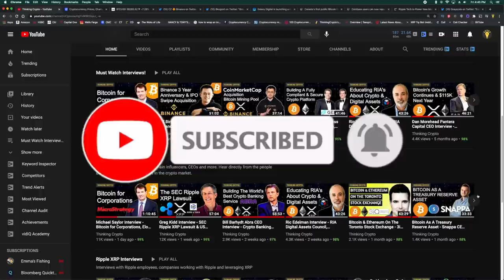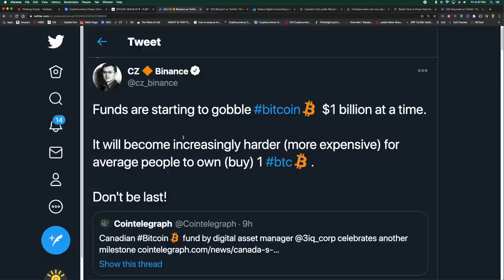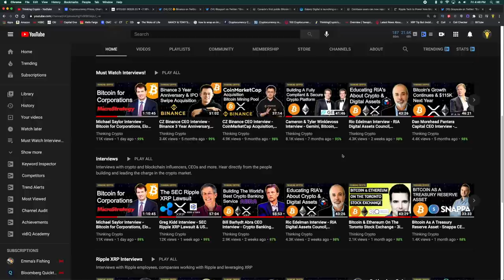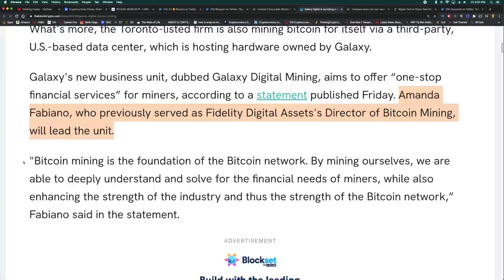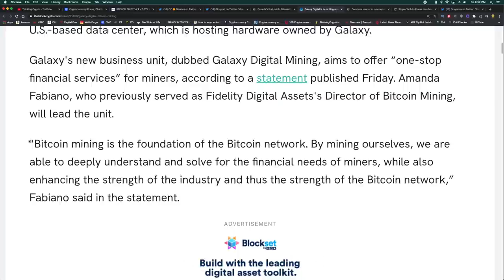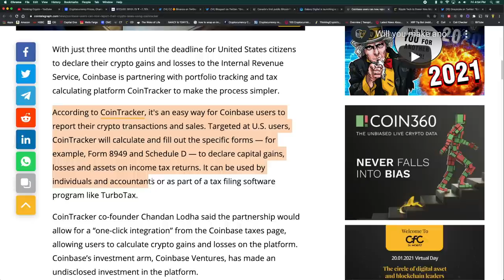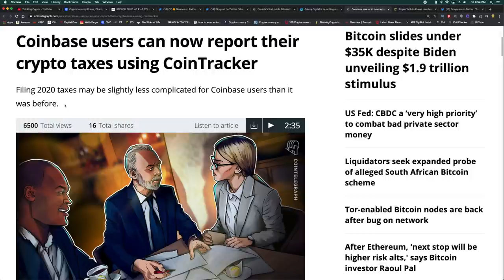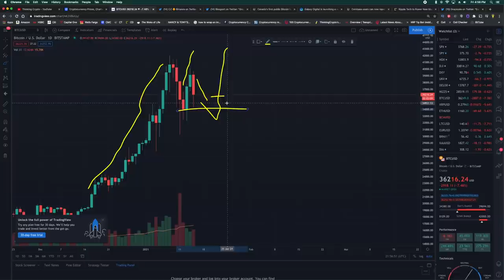Grayscale Buys $98M in Bitcoin in 24hrs - Galaxy Digital Bitcoin Mining - Coinbase CoinTracker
Grayscale bought 2,612 BTC worth $98 Million over the past 24 hours, which equates to 2.9X of the daily Bitcoin mined. Their total Bitcoin AUM now sits at $23.69 billion. Galaxy Digital is launching a new bitcoin mining business unit. 3iQ’s Bitcoin Fund (QBTC) hit the $1 billion mark, the company announced. Coinbase users can now report their crypto taxes using CoinTracker. Malaysia's Mobile Money and Bangladesh's bKash will leverage RippleNet for wallet-to-wallet transactions and Grayscale has dissolved its XRP trust.